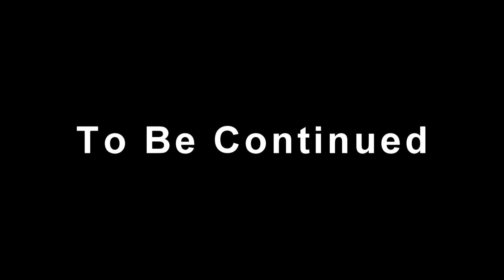Taneya-Sometimes (Official Music Video)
Directed By Tizone
Radar Production Company LLC